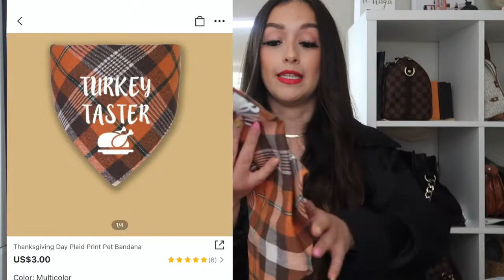SHEIN HAUL / DOG EDITION